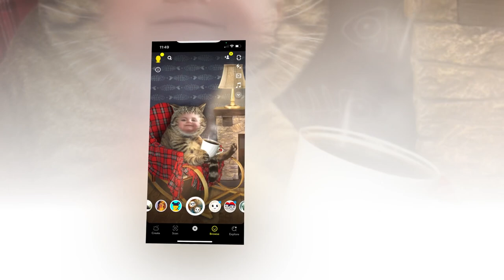GIRLS JUST WANNA HAVE FUN - DECEMBER 29 2023 BLOOD DRIVE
For Blood Drive Only